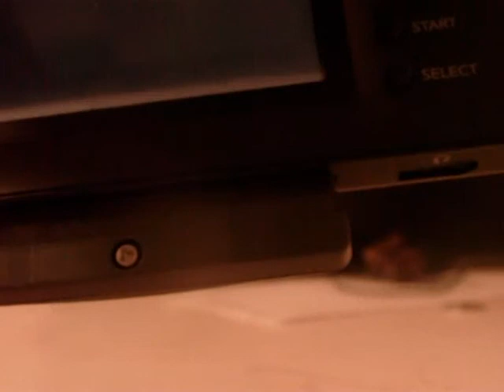Pokemon Diamond: UPDATE | GiantGrotle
This is an UPDATE on my Pokemon Diamond Walkthrough and how I am doing in the Game. Its easier just to explain if you just watch the Video!
Visit my Twitter for more exclusive Updates @twitter.com/GiantGrotle